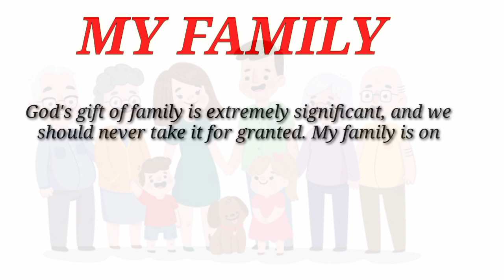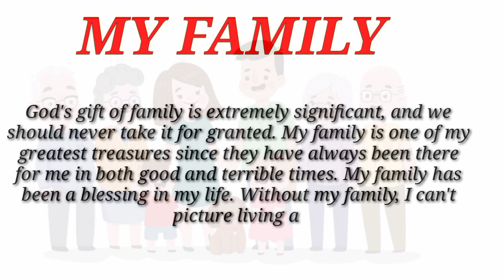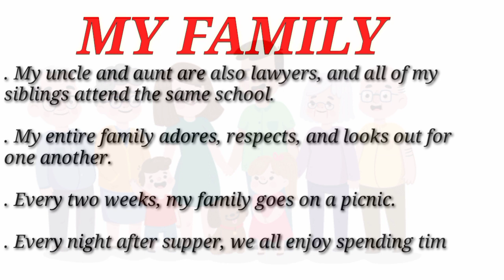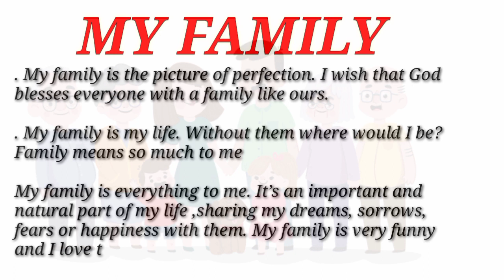10 lines on My Family |Short Essay on My Family | Paragraph on My Family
10 lines on My Family |Short Essay on My Family | Paragraph on My Family |My Family

This video is about  essay on My Family in English. We may not have it all together, but together we have it all..

 Hope this essay will be helpful for your examination

In this channel you will find essay , speeches , dialogues , applications and letters for schools and college student